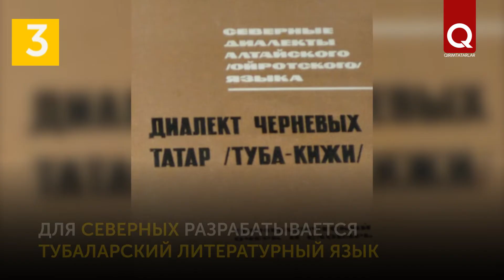7 фактов об алтайцах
Алтайцы – собирательное название племён Алтая. Этот народ включает в себя несколько этнических групп со своими особенностями: телеуты, теленгиты, челканцы, кумандинцы, тубалары. Нынешние алтайцы признаны учёными прямыми потомками древнейших племен: гуннов, сарматов, скифов, тюрков, монголов и джунгар.